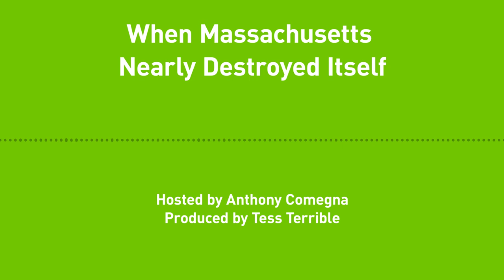Liberty Chronicles, Episode 13; When Massachusetts Nearly Destroyed Itself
By the mid-1630s, the English and Native populations were roughly equal in number and power. Parity meant all sides had a practical interest in peaceful coexistence, at least in the real experiences of daily life. The first generation of settlers could show little more force than occasional raids on Indian villages, burning the cornfield here and there, and other small-scale acts of violence. Waves of new settlers throughout the 1630s tipped the frontier balance of power toward the Puritans. John Oldham, a wealthy local fur merchant, patiently traded while the New English settled the frontier and hedged in the natives. He did not share the Puritan missionary mentality, but his death helped inaugurate the Pequot War and consolidate Puritan control of the coast.